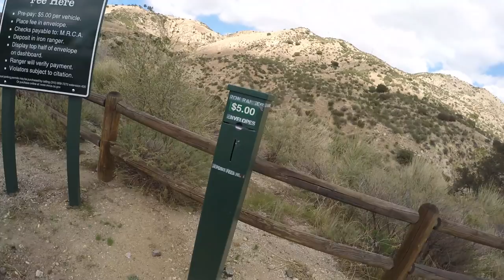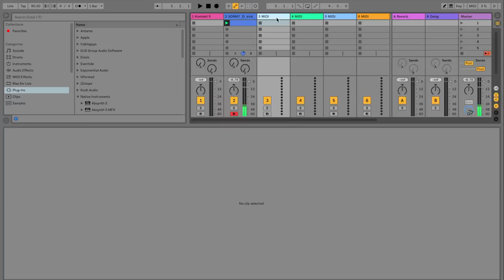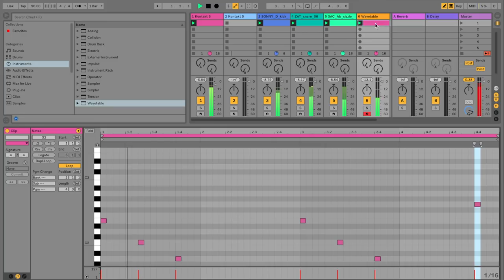ABANDONED MISSILE BASE (crashed a 1500$ drone)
Today I went to a ABANDONED MISSILE BASE! Its really dope with a old bus and graffitied all over the place. bad news is i crashes my dads phantom 4 and have to fix it. besides that t was a great day and i hope you all enjoy!

Hope everyone enjoys! Come back tommarow!